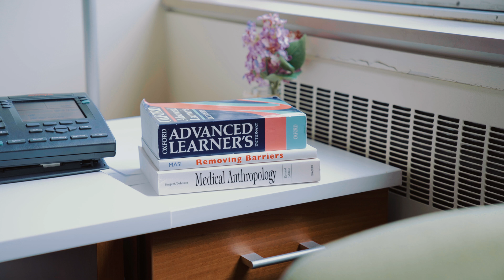Educating the doctor of the future - Nicole Woods at Science in the 6ix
Dr. Nikki Woods, an education scientist and trailblazer from the Michener Institute of Education at UHN, is transforming medical education to revolutionize patient care.